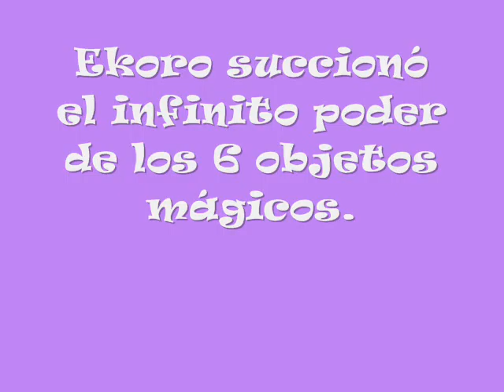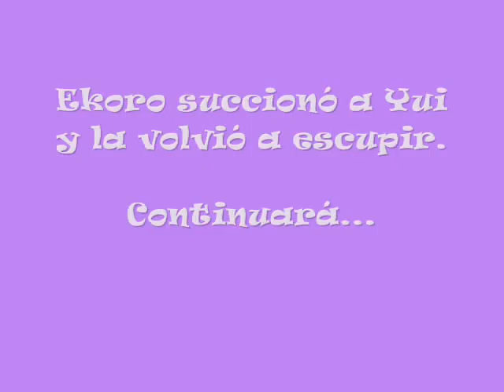Puyo POP Anime 2 Capítulo 19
En el próximo capi saldrá un nuevo personaje. ¿Quién será?
Os voy a dar una pista: Es mala, y es temporal.

En el capi 21 sale el séptimo sucesor. ¿Quién creéis que será? ¿Y su antecesor?

*Miniatura, renders y logo hechos por Tataya/WKyuremFuture el 21 de diciembre de 2024.